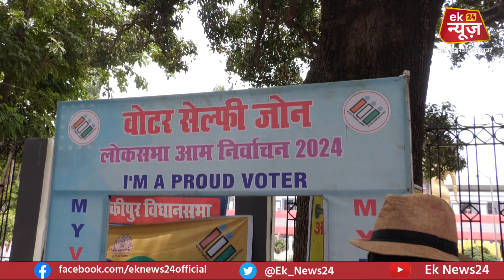Patna की जनता ने दिया मुंहतोड़ जवाब कौन होगा अबकी बार आर या पार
/ eknews24

 / eknews24

 / ek_news_24

TAG
latest news in hindi breaking news hindi news breaking news in hindi live news in hindi aajtakhdaajtakhdlatestnewsaajtakbreakinglivetvaajtaktvlivenewsaajtakaajtak hdaaj tak liveaaj takaajtak liveaaj tak hd liveaaj tak newsaaj tak news livenews livehd news livehindi news hd livehd news live hindihd news channel livelatest news in hindiaaj tak newsaaj tak videosaaj takaaj tak liveaajtak channel newslatest newshindi newsaaj ka taja samacharaajtak news pm modirahul gandhiomgomg india tv#29india tv omg#19india tv omg cartoon video rahul gandhiindia tv omg cartoon video#33india tv omg cartoonindia tv omg new video#23omg india tv news#9oh my godoh my god india tvpm modi cartoonpm modi cartoon videopm modi cartoon comedyrahul gandhi cartoonrahul gandhi cartoon videorahul gandhi cartoon ckurukshetramodibjpaapdelhipakistanpokcaauccpm modi livepm modikurukshetra liveaaj ki baataaj ki baat liverajat sharmarajat sharma liveindia tvindia tv liveindia tv newsrahul gandhiarvind kejriwalhindi newstop 100amit shahbreaking newsaaj ki baatelection 2024lok sabha election result 2024yogi adityanathmuqabla liveaap ki adalatelection exit poll 2024indi alliancebjp vs congresspm modi speechelection result हिंदी बिहार न्यूज़बिहार खबरBihar Patnaपटना न्यूज़बिहार न्यूज़बिहार समाचारपटना समाचारहिंदी समाचारPatna Newslive cities bihar livecitiesBiharबिहारPatnaपटनान्यूज़लाइवसिटीजLive CitiesLive Cities NewsLive Cities PatnaBihar Newskhabar biharbihar khabarहिंदी बिहार न्यूज़बिहार खबरपटना न्यूज़बिहार न्यूज़बिहार समाचारपटना समाचारहिंदी समाचारPatna Newslive cities bihar Lalu Yadavलालू यादवlaluलालूlalu prasad yadavlalu prasadलालू प्रसाद यादवलालू प्रसादrohini acharyaRohini AcharyaRohini Acharya RJDRJD Rohini AcharyaMisa BhartiMisa Bharti RJDRJD Misa BhartiLok Sabha Election 2024Bihar Lok Sabha ChunavBiharबिहारPatnaपटनापटना न्यूज़बिहार न्यूज़bihar latest newslatest bihar newslatest news biharlivecities 7live city news#11live cities#7 Patna NewsBihar News newsrjdlivebjpjdulok sabha election 2024bihar loksabha election 2024jharkhand electionslok sabha chunavloksabha electionloksabha electionsbihar jharkhand newsjharkhand newsbihar newsetv bihar jharkhand livelalu prasad yadavnitish kumarhemant sorentejashwi yadavhindi newslatest newshindi news livebreaking newsbihar latest newslatest news biharmanish kashyapbihar newsbjp vs rjdpappu yadavbihar electionbihar election BengalBengal ElectionsBengal Elections Lallantop#23West Bengal ElectionsWest Bengal Lallantop#25Kolkata#43Kolkata ElectionsKolkata Elections Lallantop#5MamataModiMamata BanerjeeNarendra ModiBJPTMCBengali women on ModiBengali women on MamataBJP vs TMCwho is winning BengalBJP in BengalBengal politics Lallantop#21Laxmi Bhandar SchemeLallantop#17Loksabha Elections